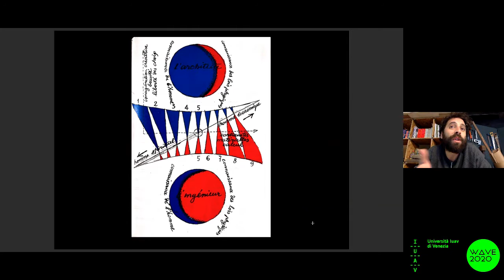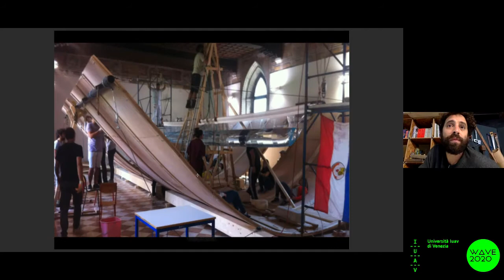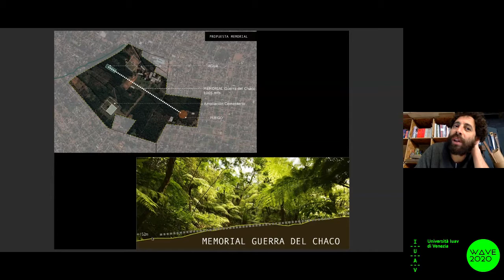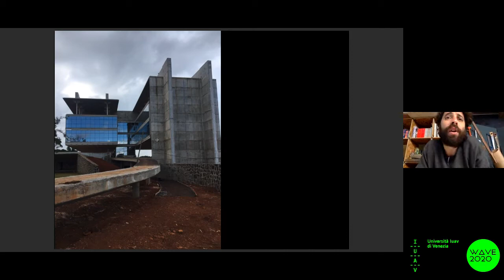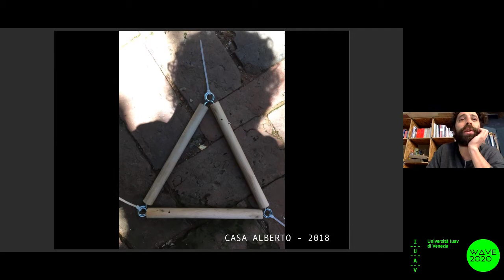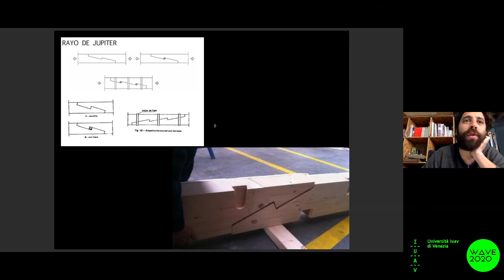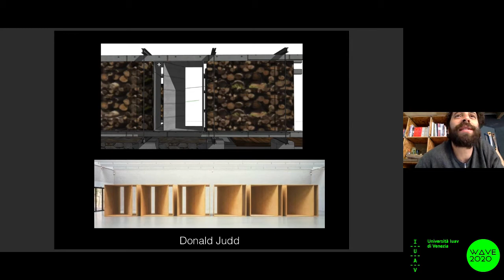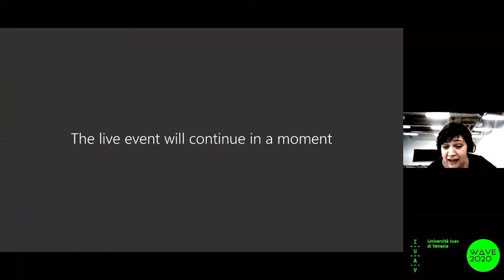W.A.Ve. 2020 conference - Lukas Fuster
Lukas Fuster – Live Conference